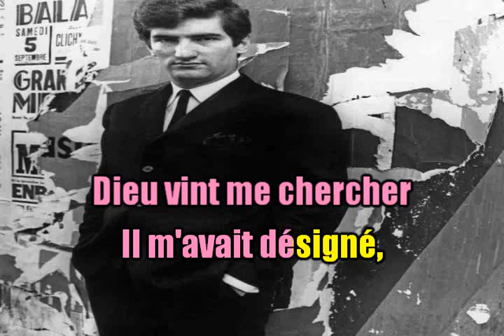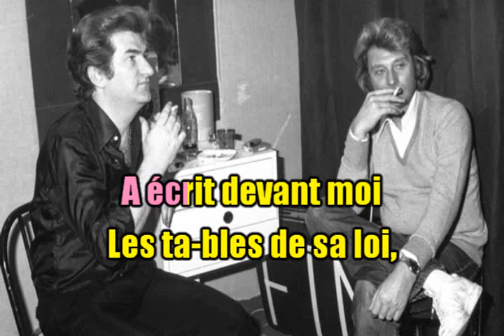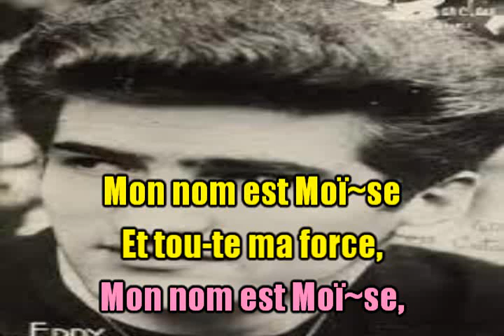Eddy Mitchell Mon Nom Est Moïse Version Chantée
NOUVEAUTE :
Des gros bisous à Françoise (si elle regarde) qui est l'ex femme d'Eddy. (2ème photo.)
Version chantée mais karaoké sans la voix (bien sûr) envoyé gracieusement
aux abonnés avec demande par mail (plus facile à gérer).
Arrangement musical : Jean Luc Olivier "Tous en Musique".
Commentaires désactivés sur cette vidéo (pardon trop de boulot) mais merci pour vos likes d'encouragement.
Bien amicalement,
JP